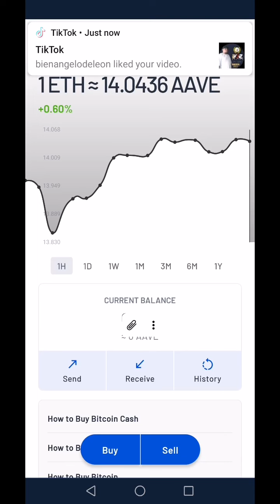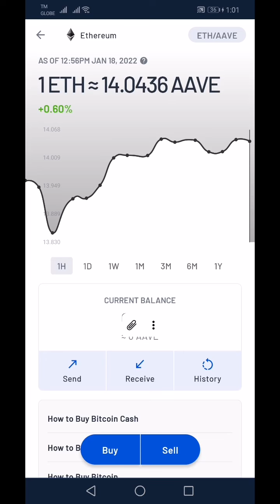AAVE 1ETH=14.0474 AAVE as of 12:57PM January 18,2022 +0.60%